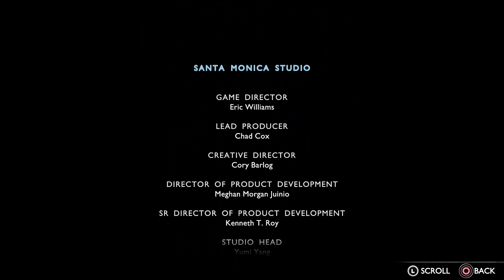The Hardest Goodbye | God of War Ragnarök #94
Welcome back to God of War Ragnarök! The end of the world happened, yet we're still here to pick up the pieces of what's left. With Atreus adventuring off on his own, saving the giants, Kratos, Mimir, and Freya are determined to finish the remaining tasks on the list. We have a few realms mostly done and now everything is unlocked for us to complete. We just need to grow strong enough to complete everything. So we start off with some Midgard tasks before heading to Svartalfheim to attend Brok's funeral.

Hey you, yea you with the eyes and reading these words, what're ya doing down here?